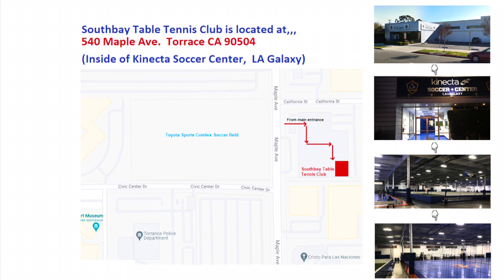2023-12-13 (Wed) Southbay Table Tennis Club Round Robin